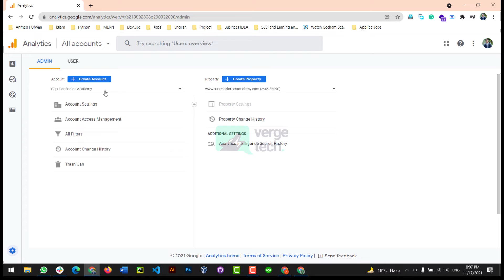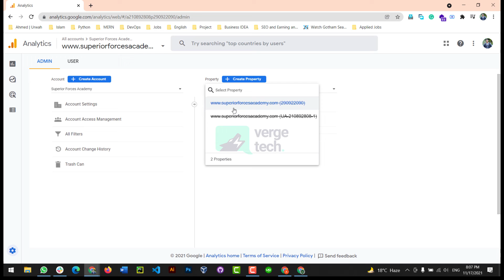How to Delete Google Analytics Account | Delete an Google Analytics Account 2021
In this video, you will see how we can delete Google Analytics Account 2021.
👉🏼Sign in to Google Analytics.
👉🏼Click Admin.
👉🏼In the ACCOUNT column, use the menu to select the account you want to delete.
👉🏼In the ACCOUNT column, click Account Settings.
👉🏼Click Move to Trash.

❤️ Follow my Portfolio if you like it

Popular Video's of Adobe Illustrator

Earn money by uploading your designs even simple on freepik
If you are ready for it then click on this link and be ready to earn money